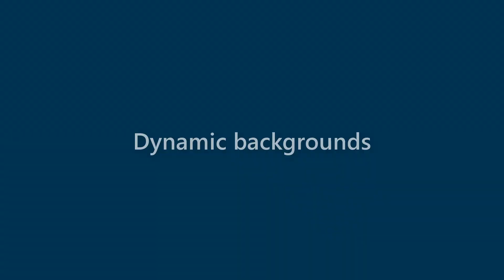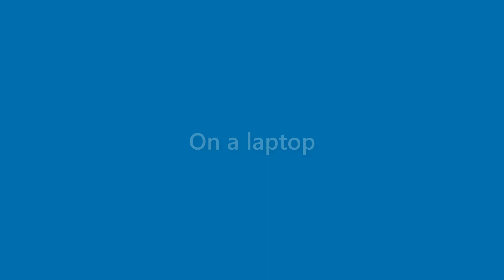Alivia Ortiz - appearance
Name Look - Alivia Ortiz - appearance. In this video we present "Alivia Ortiz" name look and feel in various scenarios.
This video will cover:
How does "Alivia Ortiz" look as a personal letterhead?
How does "Alivia Ortiz" look on a business card?
How does "Alivia Ortiz" look on a computer/laptop screen?
How does "Alivia Ortiz" look with different background colors?
How does "Alivia Ortiz" look with various fonts?